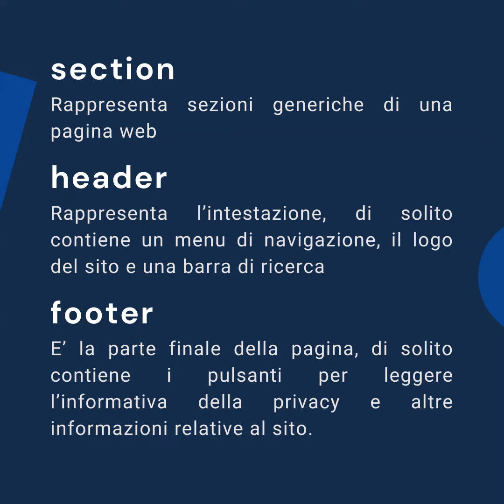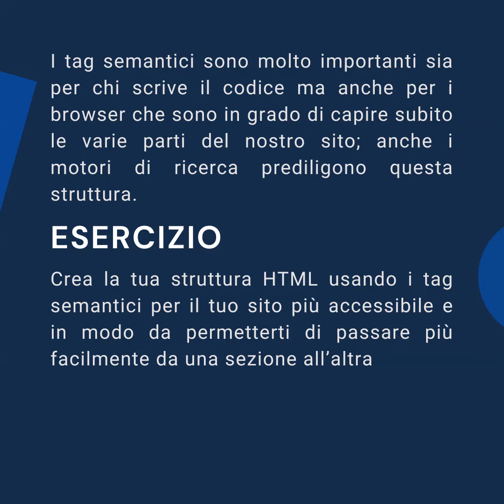I tag semantici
I tag semantici sono elementi HTML che descrivono il significato del contenuto che racchiudono. Invece di usare dei generici contenitori con il tag div possiamo separare le parti del contenuto della nostra pagina dicendo chiaramente di cosa si tratta. Possiamo così creare un menu di navigazione, una sezione per gli articoli di notizie o post di blog, e delle sezioni secondarie.

header
Rappresenta l’intestazione, di solito contiene un menu di navigazione, il logo del sito e una barra di ricerca

article
Raggruppa un articolo di giornale o un post di blog

section
Rappresenta sezioni generiche di una pagina web

footer
E’ la parte finale della pagina, di solito contiene i pulsanti per leggere l’informativa della privacy e altre informazioni relative al sito.

I tag semantici sono molto importanti sia per chi scrive il codice ma anche per i browser che sono in grado di capire subito le varie parti del nostro sito; anche i motori di ricerca prediligono questa struttura.